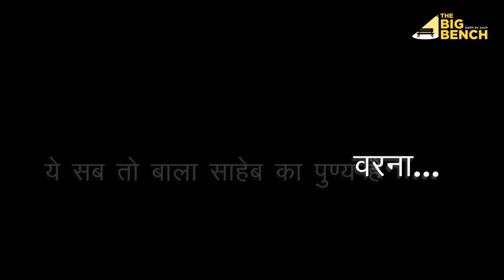Eknath Shinde ने क्यों उद्धव ठाकरे को कहा एहसान फरामोश? The Big Bench - Baith Ke Soch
महाराष्ट्र के CM एकनाथ शिंदे ने शरद पवार की मौजूदगी में उद्धव ठाकरे को एहसान फरामोश कहा! शिंदे के ऐसा कहने के पीछे का मकसद क्या था? जानिए The Big Bench Daily में